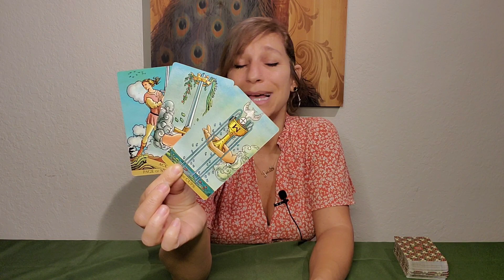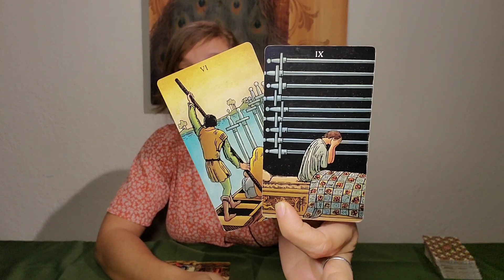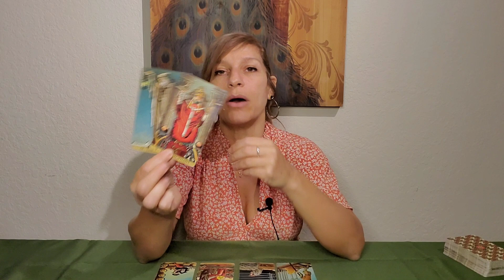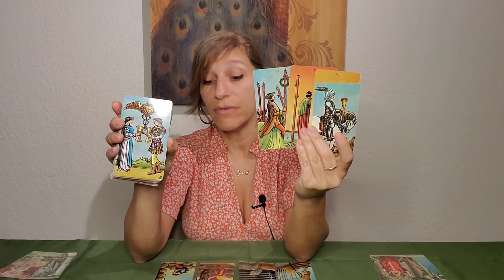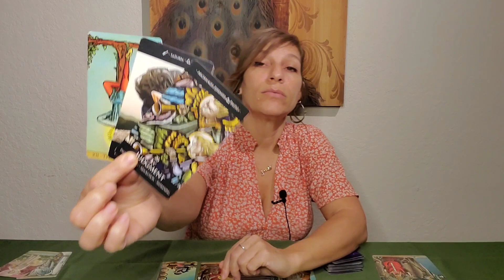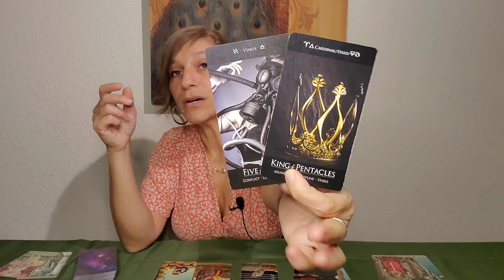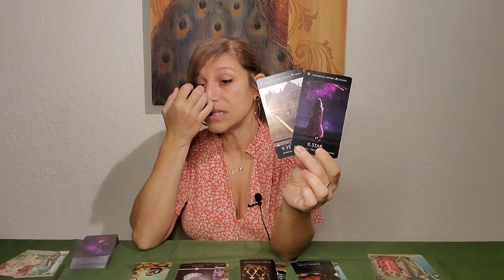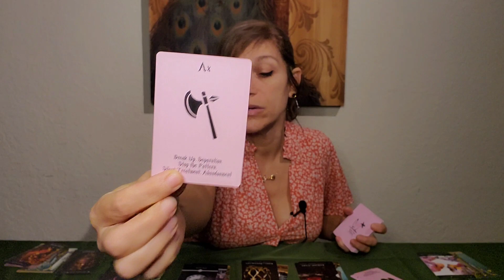❤️ Gemini - A love that's worth it. February 2022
This is a general oracle/tarot reading for the zodiac sign of Gemini.

The energies are general so if they do not resonate with you please check the readings for your rising and moon signs. General means, anything can come through in the reading and not everything will resonate for every person so take what resonates for you and leave what does not.

🦁🌻❤ My personal Instagram : @issafiyah74